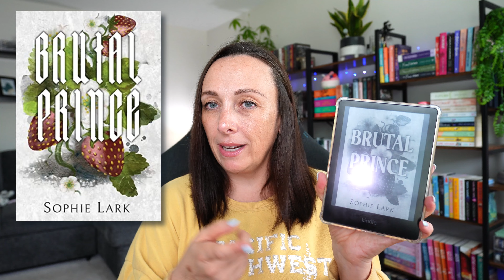💀Reading Dark Romance | I had a GREAT time!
Hope you enjoy the video! Please let me know if you have any video suggestions!